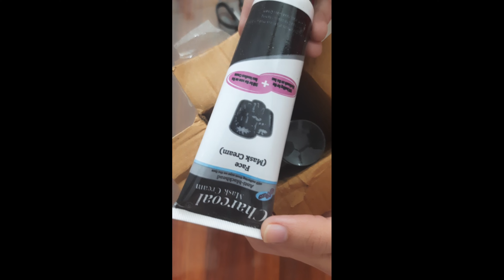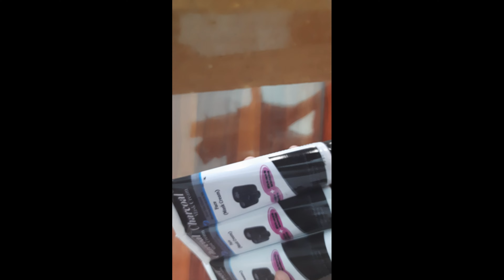pack of 3 charcoal masks tubes 390gm Rs.121 only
In this video, I'm unboxing meesho charcoal masks and giving you my honest opinion! I bought this product from meesho. It is an affordable and effective way to remove makeup!

Charcoal masks are the perfect option to keep your skin clean! So whether you're looking for a budget-friendly beauty product or just an affordable way to keep your skin beautiful and hydrated, be sure to check out my videos.

The charcoal mask is suitable for everyone that helps to remove dead cells, dirt, and pollution from your skin.

I bought a pack of 3 charcoal masks tubes at just Rs.121/-
Total weight 330gm(110gm each tube)

pack of 3 charcoal masks tubes 390gm Rs.121 only,meesho kurti haul,meesho shopping haul,meesho beauty products unboxing and reviews,dream maker,meesho jewellery haul,printed panty,panty unboxing,ulta beauty haul 2022,fall clothing haul,flipkart big saving days sale 2022,how to download amazon product video,panty unboxing and reviews,panty subscription,ulta haul 2022,fall haul,dream maker kim chiu,splendies panty subscription,meesho sale